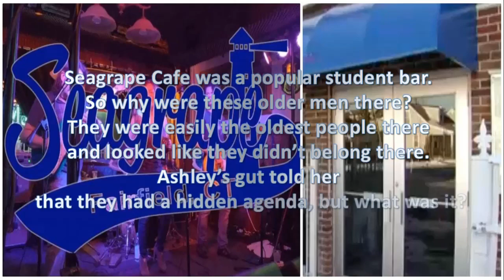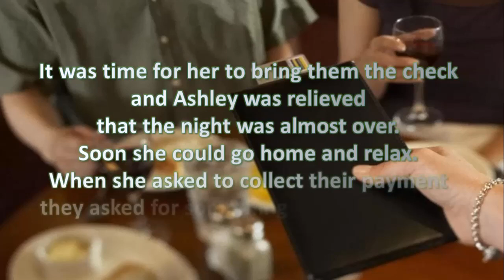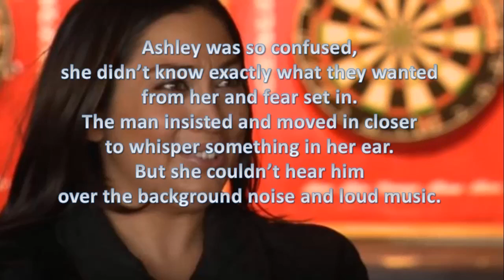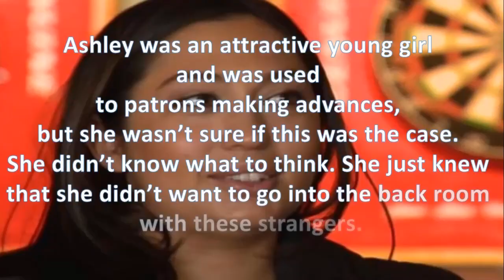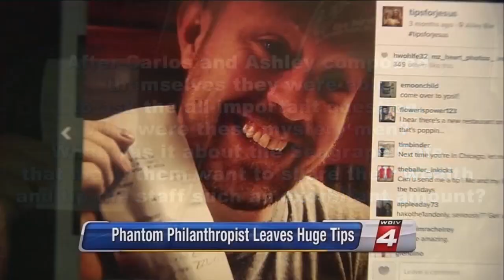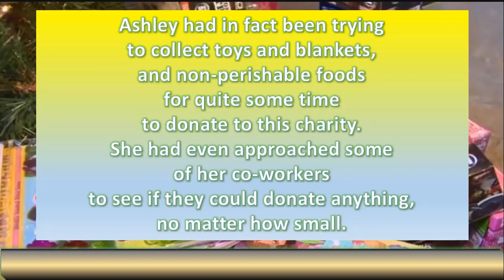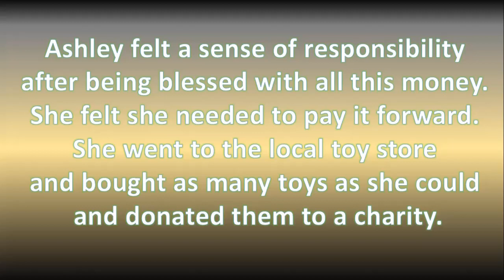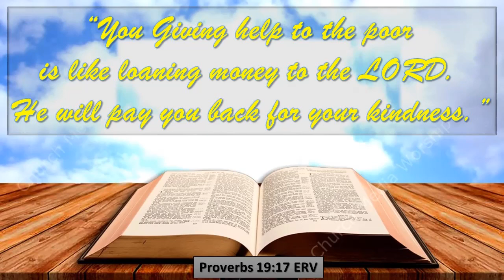WAITRESS TERRIFIED WHEN SHE ASKED FOR THE BILL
Our God is a giving God. He is a God of abundance (John 10:10; James 1:5; Psalm 103:8; Isaiah 55:1-7; 2 Corinthians 9:8; Romans 5:20), and He loves to give. He sacrificed willingly on the cross and then invited us into fullness of life. As His children, we are called to imitate Him (Ephesians 5:1). Our generosity in giving is a demonstration of God’s character and a response to what He has done for us.

Christians are a light to the world (Matthew 5:14-16). As we become more and more who God has called us to be – more like Him – through the process of sanctification, we reflect God more and more. We become more loving, more gracious, and, yes, more giving. Because God is generous, we are also called to be generous. Generosity not only points others to God, it is an appropriate response to what God has done for us.

“To whom much has been given, much more will be expected.” This has become a common phrase in Western society. Its biblical roots are in Luke 12:48. Because we have been so freely loved, we now love others (John 13:34). Because we have been forgiven, we forgive others (Matthew 18:21-35). Our response to God’s abundance with us is to share that abundance with others. When we appropriately receive God’s generosity, it humbles us. We recognize that we are not worthy of His gift. Out of gratefulness, we become more gracious with others. We begin to learn the heart of God and want to be more like Him.

Generosity has positive effects in human relationships. When one person gives freely to another, the recipient often “passes forward” the gift. In the Christian life, the impetus is much greater. Jesus taught us that “it is more blessed to give than to receive” (Acts 20:35).

Not only does our giving demonstrate God’s character to the world, it results in increased faith for us. When we are willing to give, we declare that our faith does not depend on material possessions. Instead, we show that our faith is in God, who is always faithful to provide (1 Kings 17:7-16).

Christians are giving people, and, in giving, they lose nothing. As Bunyan wrote, “A man there was, tho' some did count him mad, / The more he cast away the more he had.” When we give, we empty ourselves in order to be filled again by God. “Give, and it will be given to you. A good measure, pressed down, shaken together and running over, will be poured into your lap. For with the measure you use, it will be measured to you” (Luke 6:38).

Recommended Resource: Perspectives on Tithing: 4 Views by David A. Croteau